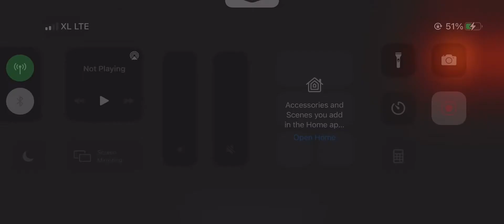WotV - Bahamut Battle 2 - Mono Water CT Experimentation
With high Agi units, and slow enemy (Bahamut has 120 Agi but slowed to 60 Agi with Delay Buster slow), Tidus can keep using Quick Hit+ to get another turn before enemy can act

Bahamut got this skill which increase Pierce & Bow resistance, then switch to increase Slash resistance.

Even if my team received Mega Flare, it only damages 1/3 of their health, since there is magic & AoE resistance from those water VCs